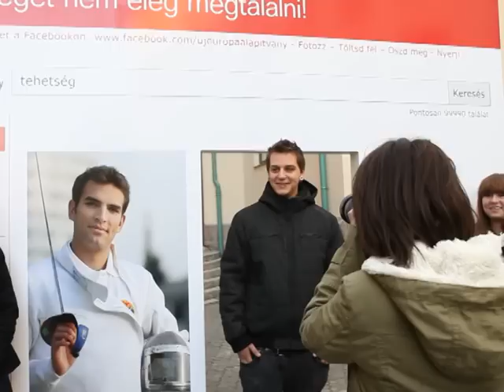Tehetség-kampány werkfilm Csányi Sándor színésszel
Az öt éves Új Európa Alapítvány születésnapját egy rendhagyó reklámkampánnyal ünnepli. Ennek keretében öt iskola előtt állítottuk fel "tehetségkereső falunkat". Az akcióhoz kapcsolódó reklámfilm főszereplője Csányi Sándor színész. A "tehetségkereső falon" Szilágyi Áron világbajnok kardvívó és Felméry Lili balerina látható. A werkfilm a "tehetségkereső fal" gyártási munkálatait és a reklámfilm forgatását mutatja be. Akciónkkal szeretnénk felhívni a figyelmet a MOL Tehetségtámogató Programra - alapítványunk pályázati programjára - amely a 18 év alatti művészeti-tudományos és sportoló tehetségeket karolja fel.